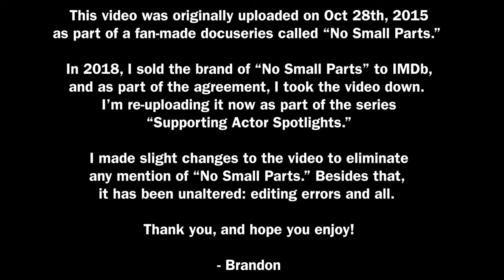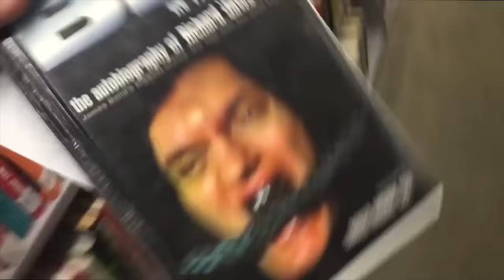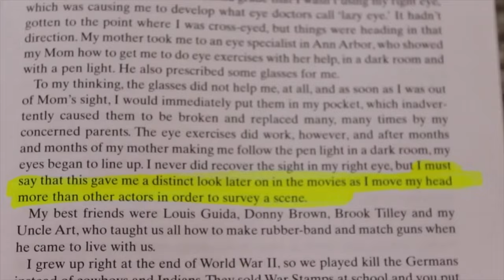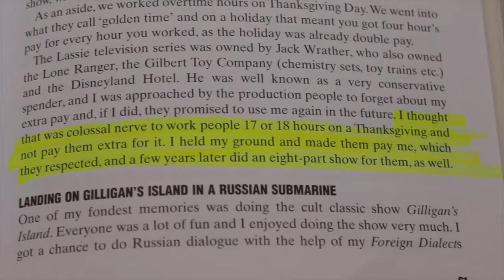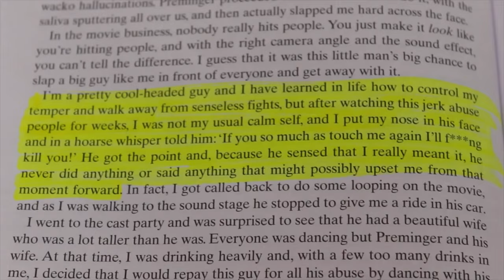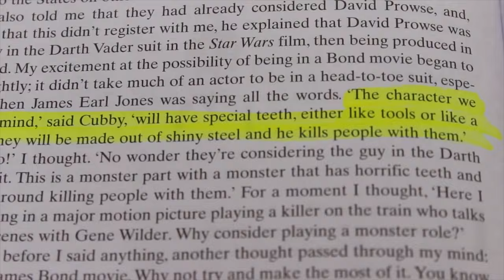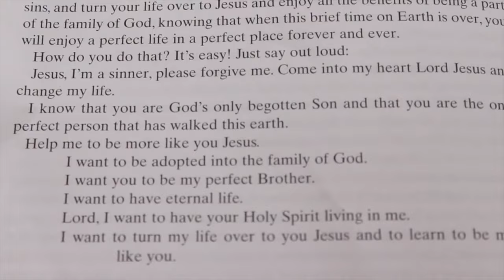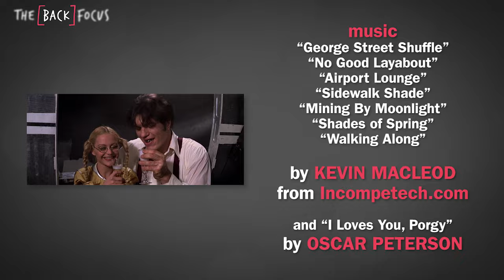Supporting Actor Spotlights - Richard Kiel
A second installment in a series of profiles on actors who played James Bond henchmen. Standing at 7'2", Richard Kiel played Jaws in 'The Spy Who Loved Me' and 'Moonraker,' and had a solid acting career his whole life thanks to his tenacity, work ethic, and his ability to market himself.

Listen to our podcast, Walken 101!